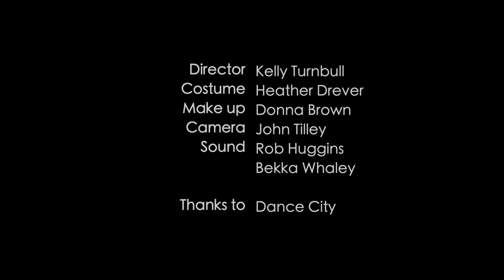Liberdade presents: Ideas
Ideas is a short film written, choreographed and performed by Liberdade Theatre Company.

Directed by John Tilley
Choreographed by Rob Huggins & Kelly Turnbull
Starring: Edward Denham, David Osbourne, Alexandra White, Phillip Forrest, Katie Rainton, Nicky Johnson, Scott Wilkinson, Sarah Graham,  James Olson, Simon Fraser, Callum Hodge and Ellen Jennings.
Filmed at Dance City, Newcastle.

In 2003 Liberdade was set up to create the opportunity for a group of people with learning disabilities to establish and run their own physical theatre company. This was achieved in 2008 when six of the original eight apprentices started their own physical theatre company with the help of a dedicated staff team and board of directors.

In 2016 Liberdade took on Gosforth Civic Theatre in 2016, to create truly inclusive place at the heart of the community where everyone can belong and take part in the arts.

Liberdade and Gosforth Civic Theatre, along with many other theatres, charities and community venues are facing an uncertain future due to the impact of COVID19. The income that we so desperately rely on has disappeared.

If we are a charity that you value and you can afford to support us, that you do just that by donating below, your donation will help to secure the future of your local theatre, coffee shop, community centre, wedding venue, play group, choir, youth theatre, and much much more.